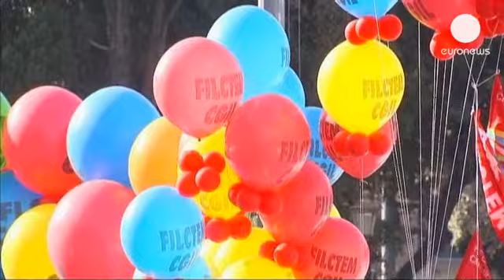İtalyan sendikaları işsizliğe karşı birlik oldu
İtalya'nın en büyük üç sendikası artan işsizlik ve yüksek vergileri protesto etmek için...

İtalya'nın en büyük üç sendikası artan işsizlik ve yüksek vergileri protesto etmek için 10 yıl sonra ilk kez ortak bir gösteri düzenledi. Başkent Roma'da toplanan yaklaşık on binlerce kişi, hükümeti krize karşı gerekli önemleri almamakla suçladı. Uygulanan krizle mücadele politikalarının yetersiz olduğunu dile getiren göstericilerin en önemli talepleri arasında iş güvenliği ve adil bir vergilendirme sistemi var.
CGIL adlı sendikanın genel sekreteri Susanna Camusso, hükümetin kemer sıkma politikalarının ötesinde bir müdahale yöntemine başvurması gerektiğini belirterek "Bugün ülkemizin krizden çıkmak için acil çözümlere ihtiyacı olduğunu haykırmak için sokaklardayız." dedi.

İşçi Lorenzo Giuseppe ise, iş güvenliğinin sağlanmasını istedi:  "Hükümete, iş güvenliğinin gündemlerinin en önemli konusu olması gerektiği mesajını vermeliyiz. Ancak işimiz olursa ilerleyebiliriz."